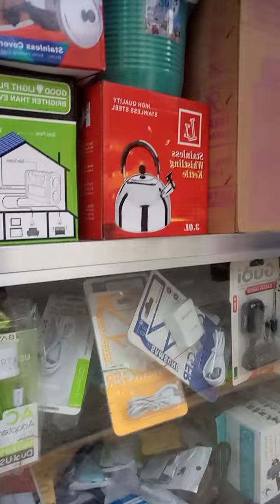vlog#21 bili bili na kayu mga kasimple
#1 raket ng inyong kasimple